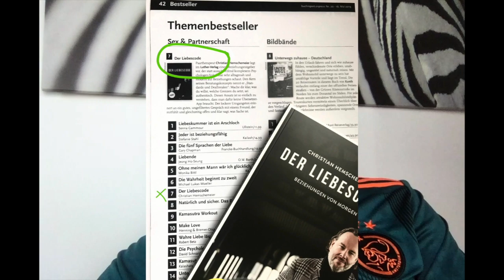Ewige Fragen zu Koabhängigeit, Borderline, (verstecktem) Narzissmus, Vermeidung und Therapie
Hier beantworte ich viele Fragen zum Spektrum von dependent bis narzisstisch. Außerdem ein paar Gedanken zu unterschiedlichen Motivationen, in Therapie zu gehen.